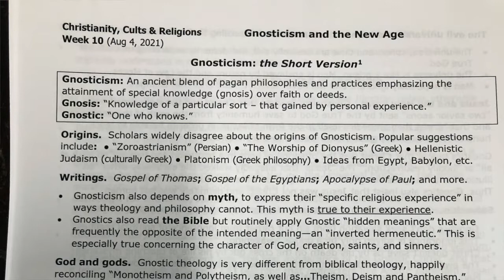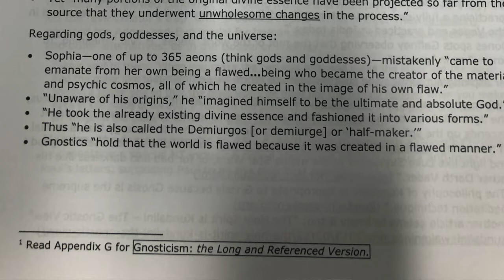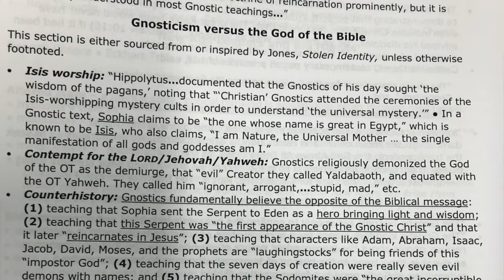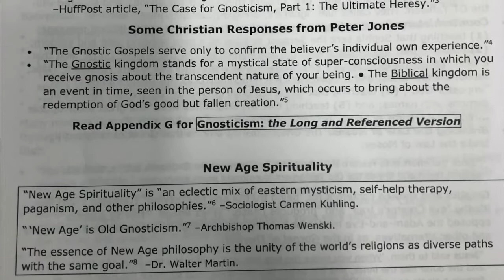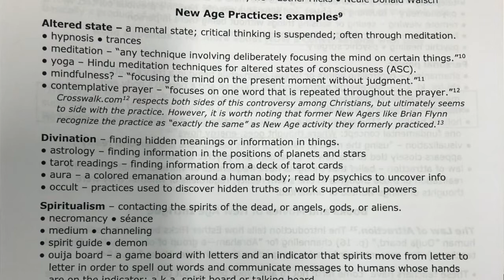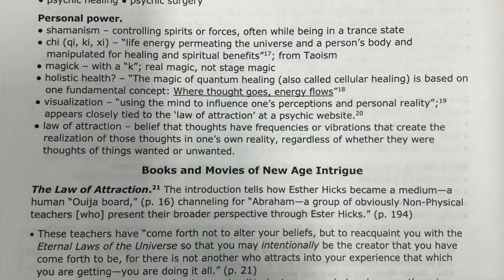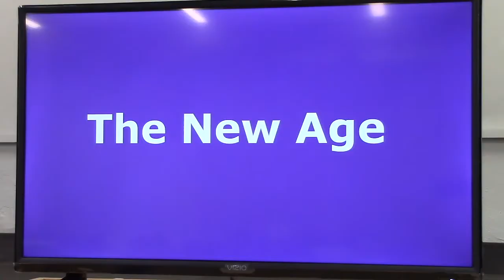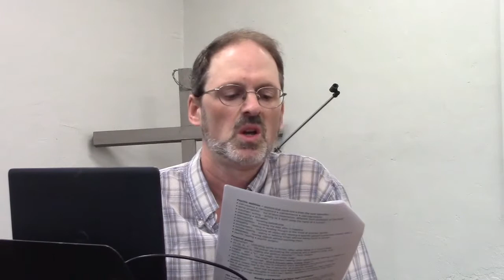Christianity, Cults & Religions, Pt 10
This week Robert Eakin and John Hull examine the many beliefs of the New Age Movement, including a review of "Physics of Heaven." To follow along with Robert's presentation, download his notes